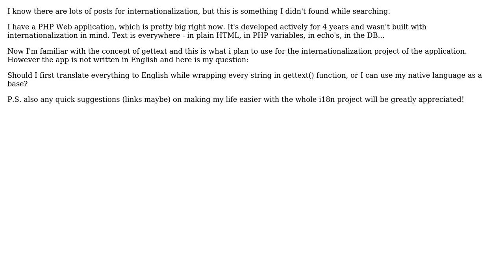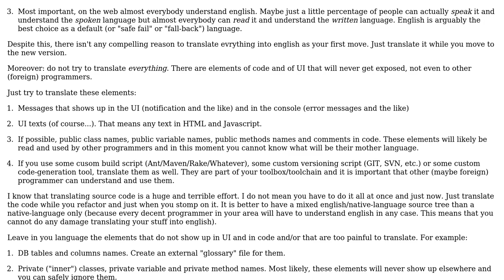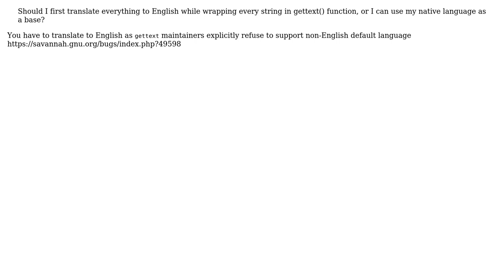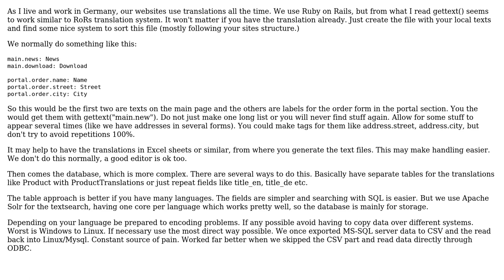Software Engineering: Internationalization of non-english application (5 Solutions!!)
Software Engineering: Internationalization of non-english application

With thanks & praise to God, and with thanks to the many people who have made this project possible! | Content (except music & images) licensed under CC BY-SA | Music | Images & others | With thanks to user thorsten muller user Karthik T user Jacket user int_ua user gnasher729 user AlexBottoni and the Stack Exchange Network Trademarks are property of their respective owners. You are responsible for your own actions.